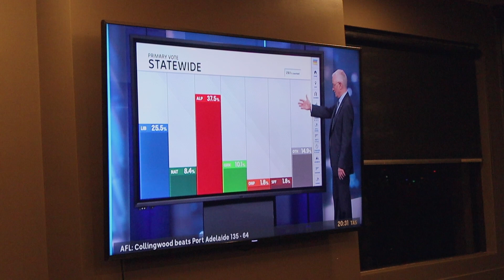MECO Newsroom NSW Election Coverage 2023: Coogee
MECO students Josie (Zuoxi) Lu and Ina Holzapfel covered the NSW 2023 state election for our newsroom from Coogee and other Sydney suburbs.

For more information about our undergraduate and postgraduate study options in Media and Communications,

If you're a current student and interested in joining the MECO Newsroom,